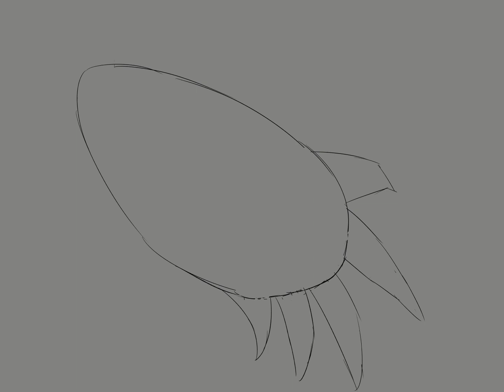power of this orange glowing ball in THE PALM OF MY PALM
didn't know what to do with the grabby bit so i just didn't do anything, also I'm sick yippie :)